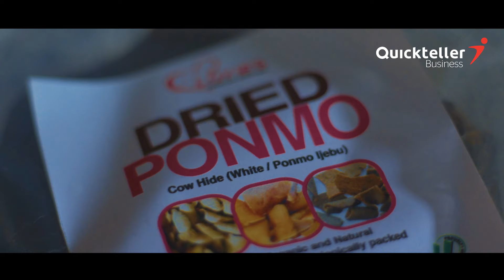How Quickteller Business Can Move Your Business to the Next Level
Here is the CEO of Luvies African Store, Ifeoluwa Ajala on her use of Quickteller Business and some of the major advantages with this new revolutionized platform.

Regardless of your current business size or how quickly you grow, QuicktellerBusiness has the right functionalities to manage your transactions, collaborations, and more. QuicktellerBusiness has all your payment needs catered to on one easy-to-use, super smart, and responsive platform.